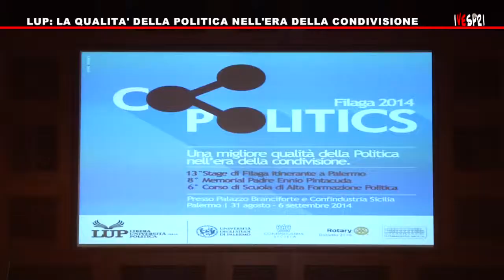VESPRI 497 - LUP, LA QUALITA' DELLA POLITICA NELL'ERA DELLA CONDIVISIONE